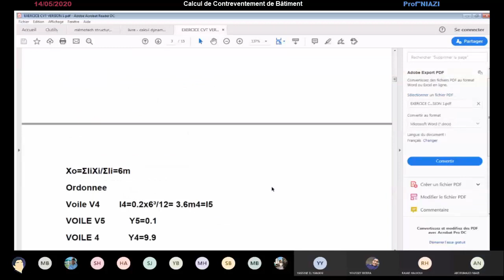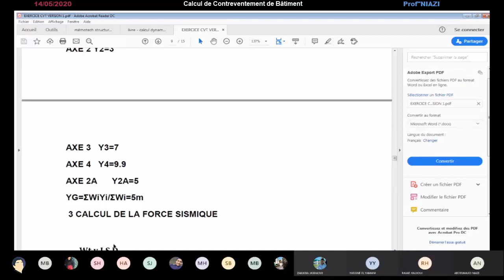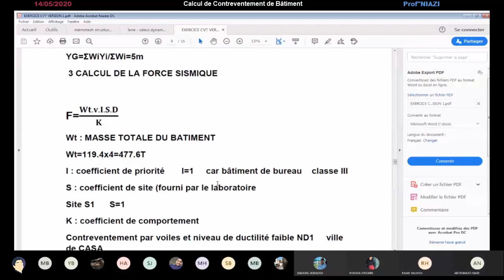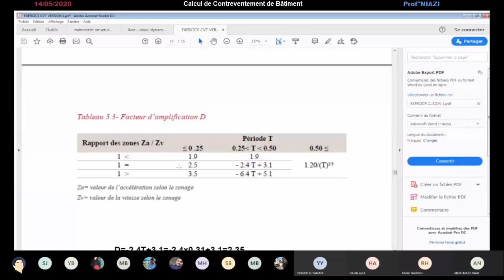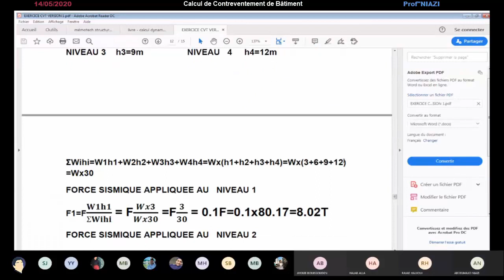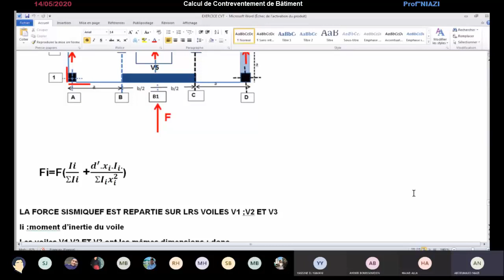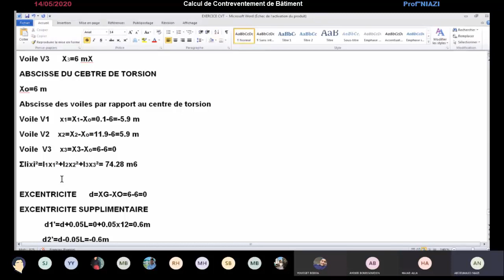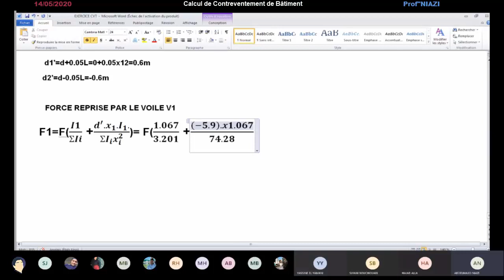Calcul de Contreventement de Batiment - (4GC CENTRE) | Prof Niazi (14-05-2020)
Calcul de Contreventement de Batiment Prof Niazi (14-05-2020)